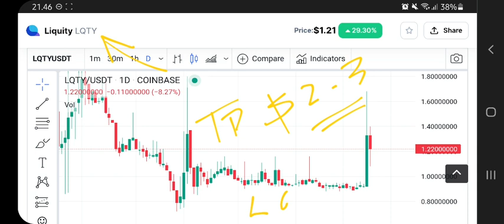LIQUITY COIN TO THE MOON‼️ LQTY PRICE PREDICTION $8 IS REAL⁉️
liquity coin pump